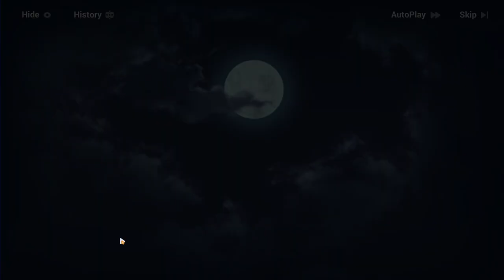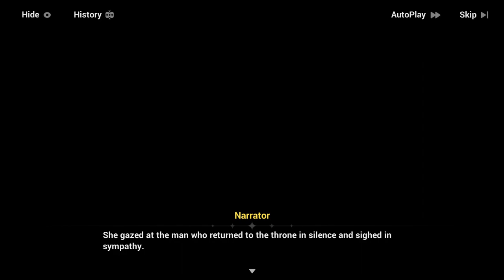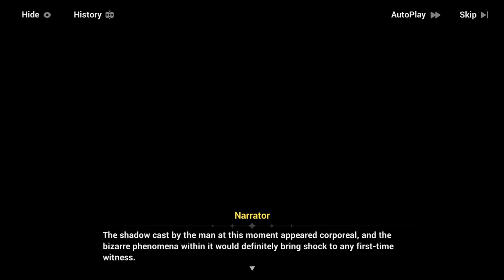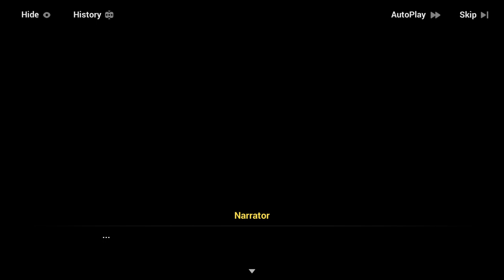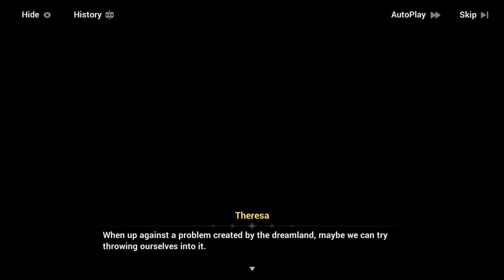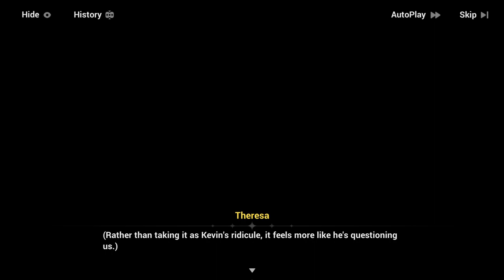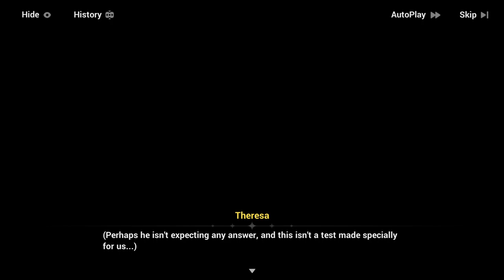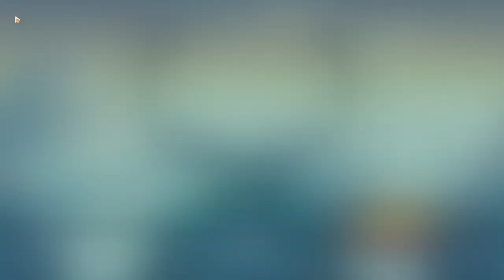[Part 1] The Day of Transcending Finality - Story Chapter 35: Towards a New Tomorrow - Honkai Impact